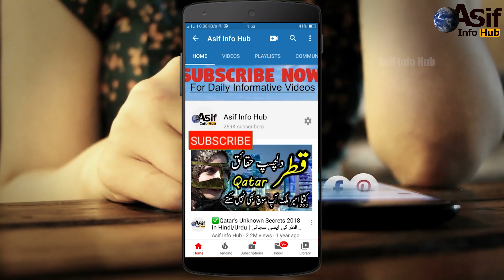Amazing Construction Techniques In Hindi/Urdu